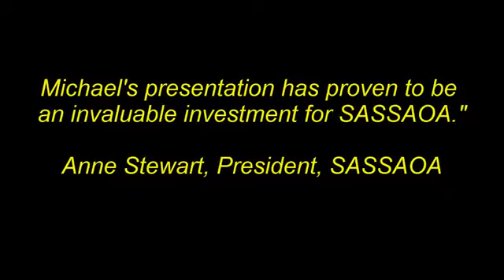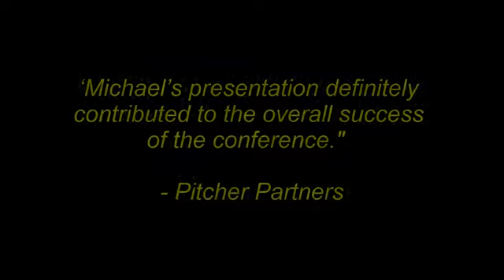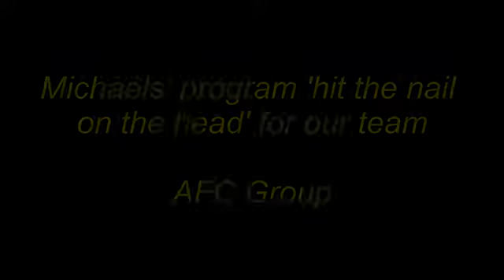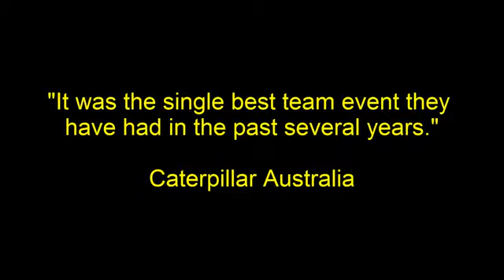Michael Licenblat - "Bounce Back From Sales Rejections adn Setbacks" -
Teach people in sales and business how to bounce back from rejections and setbacks. Have Michael speak at your next event.